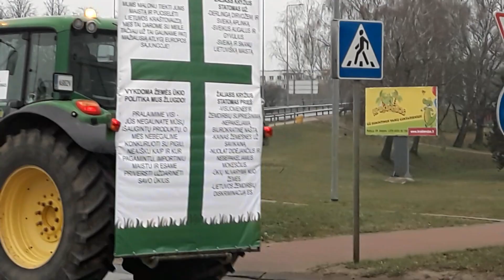Литовские фермеры проводят акцию протеста.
Тысячи протестующих фермеров по всей Литве во  начали предупредительную акцию протеста против запланированных властями налоговых изменений. Тракторы выстроились в колонны и начали движение не только в районах, но и в Вильнюсе.